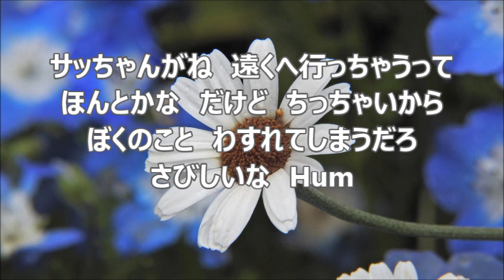大中恩 「サッちゃん」より ２．サッちゃん バスⅡ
合唱曲・音取り　サッちゃん　バスⅡ
‹こどものうた›による混声合唱曲集「サッちゃん」より
阪田　寛夫　作詞／大中　恩　作曲